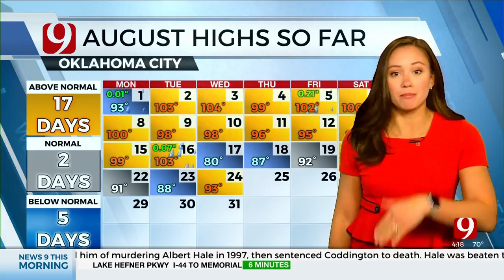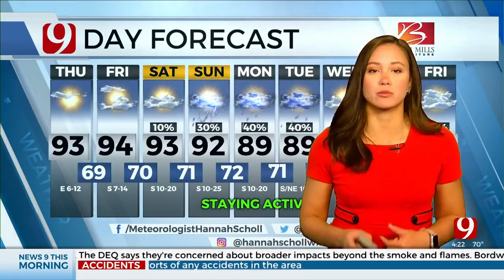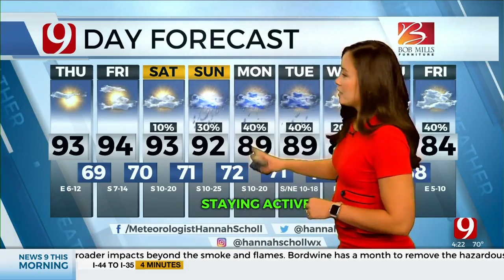Hannah's Thursday Morning Forecast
News 9 Meteorologist Hannah Scholl has your Thursday Morning Forecast.